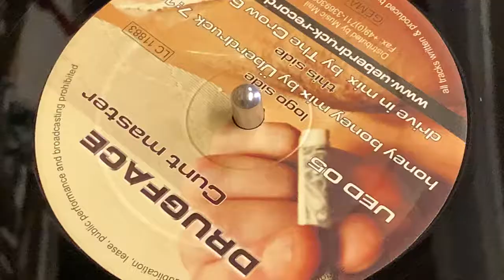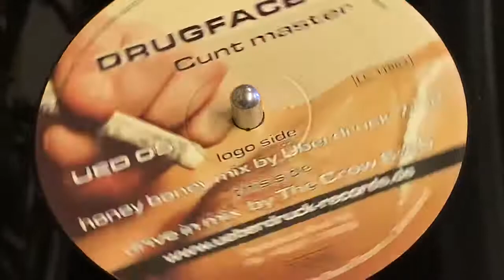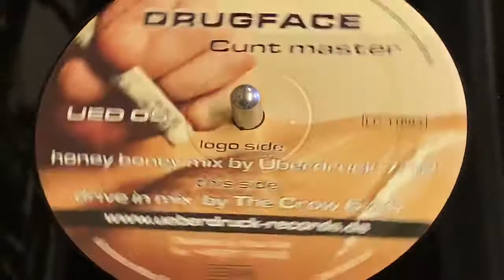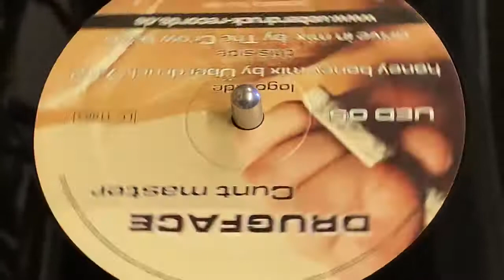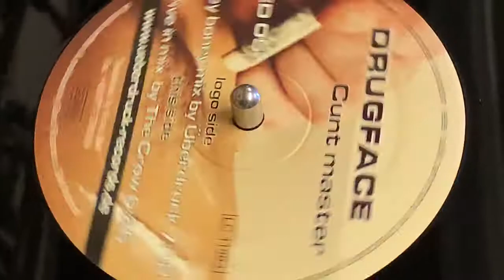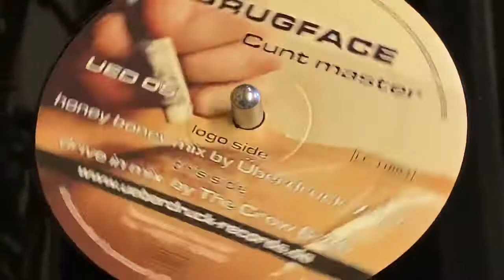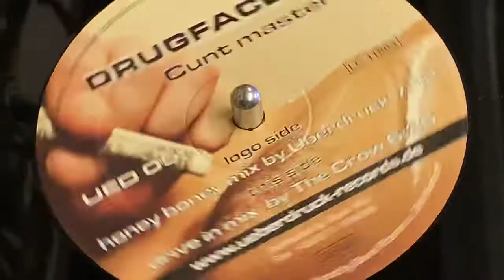DRUGFACE - C@@T MASTER - (THE CROW MIX)